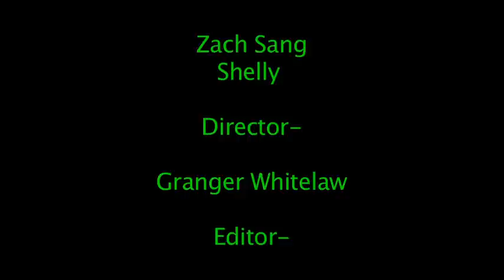YOUTH ROCK LIVE TV: : Episode 1: GOOM Radio, ZANG Radio & Granger Whitelaw, Jr.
The Premiere episode of YOUTH ROCK LIVE TV. The show follows the YOUTH ROCK LIVE Summer Tour of 2010 featuring SIX VOLT, Whitney Kelly & Alex York among other key figures and acts.